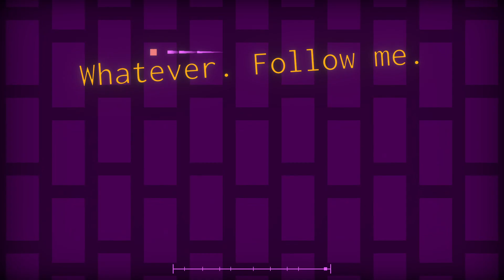[SS Rank] Project Arrhythmia Custom Level - Ouais Ouais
왜 Project Arrhythmia에 나오는 네모는 다 귀여운걸까?

Player - RFT_yang
Level by - DXL44
Use key - Space, ↑, ↓, →, ←